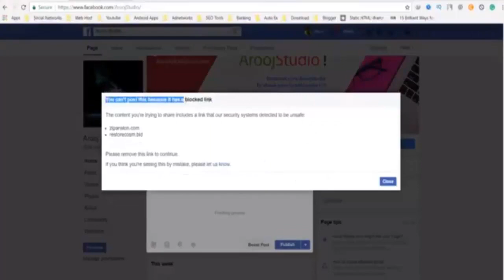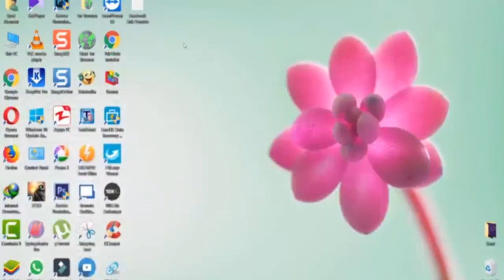How to Unblock URL from Facebook | Website URL Blocked By Facebook Unblock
Welcome to IT Arooj Studio. Hello, Friends, I'm Syed Alamdar Hussain, In this Tutorials, I will tell You. How to post a blocked URL on Facebook (100% Working). How to post a blocked URL on facebook.

Text Forum for Apply
This Is My Own Website, This Is Not Spam Please Activate My Website , Many Times We Review But Not Active My Webiste Many Many Problems On Sharing Link Please Active Immeditly Thank U Sir com/)